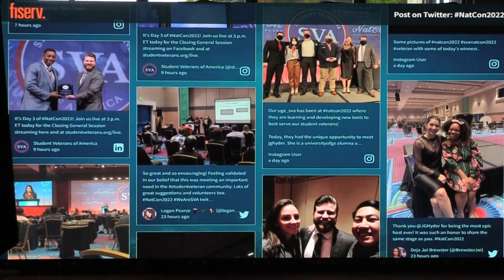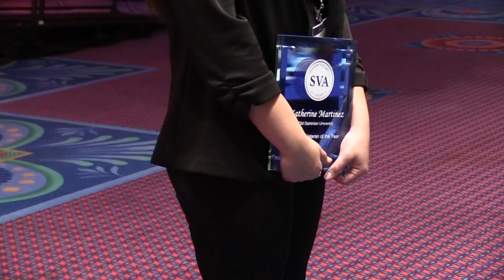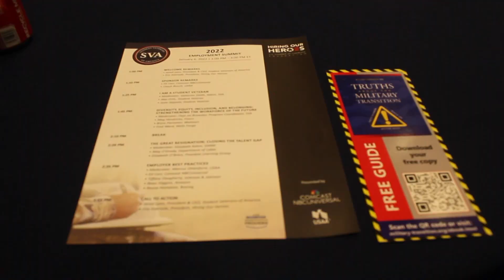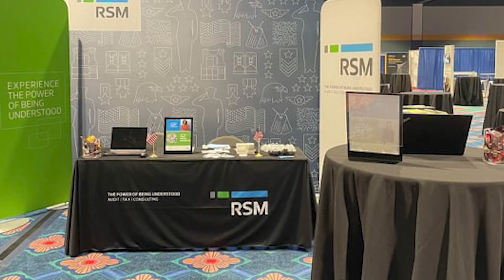Natcon 2022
Student Veterans of America host its 14th annual nation convention in Orlando, Florida. The event was held from January 6th -8th, 2022 at Disney's Coronado Springs Resort. Attendees from across the nation gathered to learn and share information as well as commemorate those who were honored with award